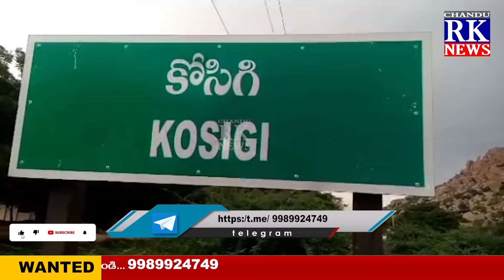వైసీపీ నాయకులు దిగజారుడు రాజకీయము మానుకోవాలి